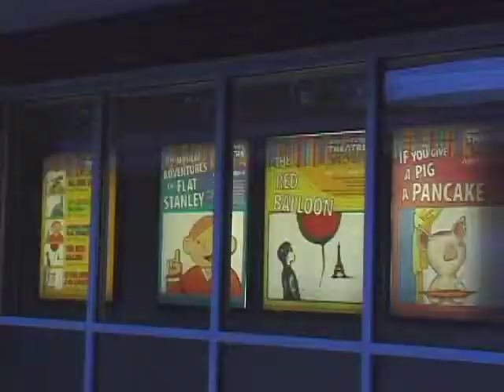Adventure Theater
Produced as part of a documentary production class of Silver Spring, Maryland-based arts nonprofit Docs In Progress. By Intro to Documentary Production 2010 participants Melissa Grance, Henrick Gronhaug, and Peter Johnsen. Profile of Adventure Theater in Glen Echo Park, MD.